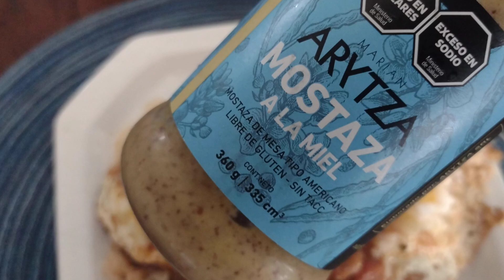EXQUISITO Y FÁCIL ALMUERZO, HUEVOS, ARROZ Y SALSA, (EN ESPAÑA LE DIRÍAN HUEVOS ROTOS?)